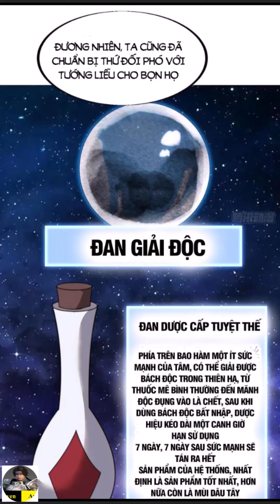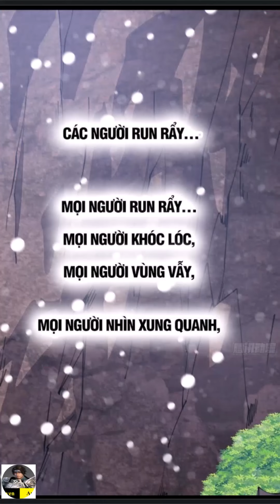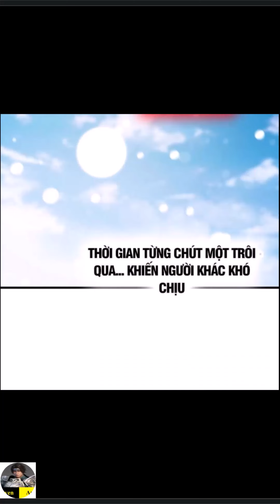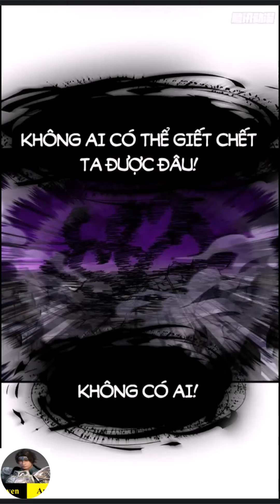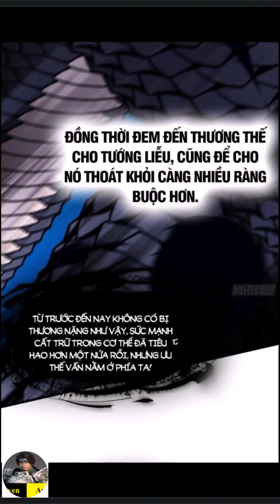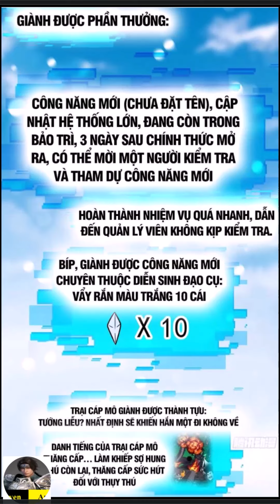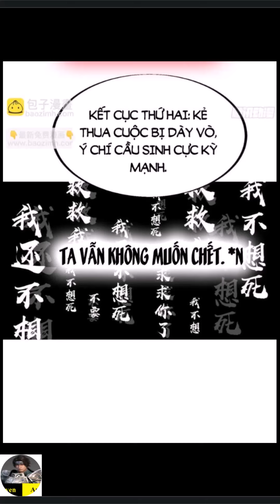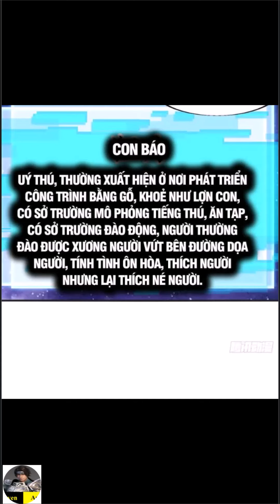Ta Có Một Sơn Trại Tập 946-969 Tập Dài|Nguyen Audio New|It Starts With A Mountain Chap 946-969